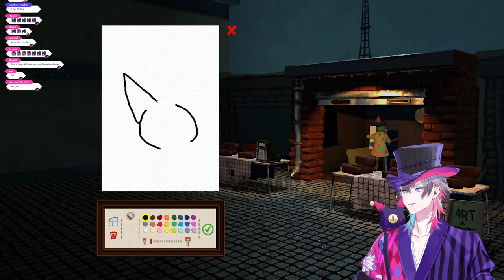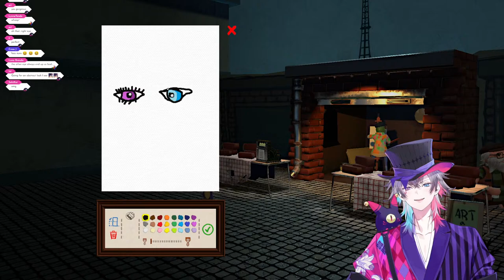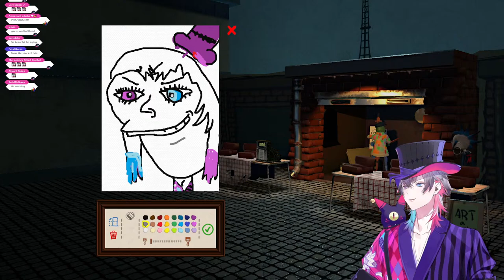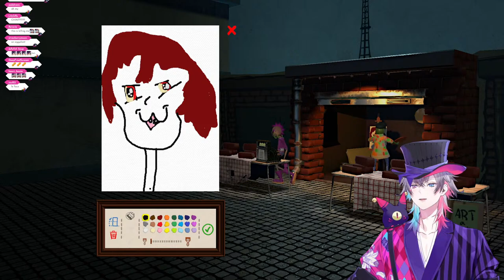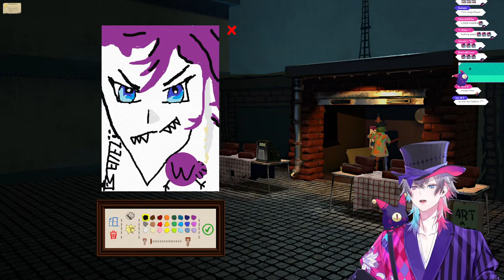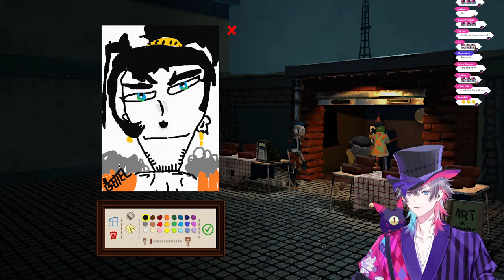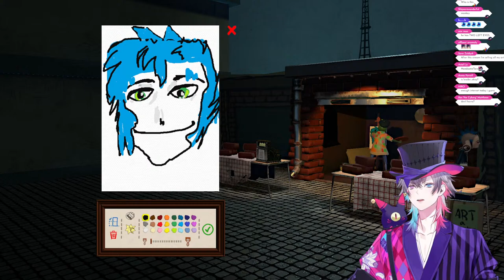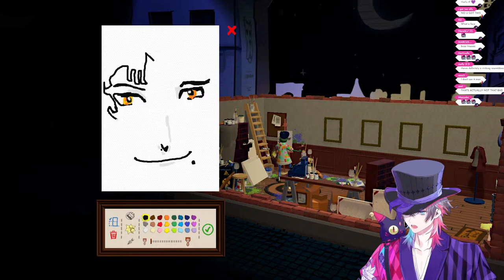[Passpartout] BEAR WITNESS TO THE ART GOD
...I have not drawn since I was 10

Art by: @PUNPUNWAN_09

This game is being streamed and monetized after confirming with ® Flamebait AB 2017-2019.

🔅Banzoin Hakka / 万象院ハッカ🔅
🏹Josuiji Shinri / 定水寺シンリ🏹

🎇Regis Altare / リージス・アルテア 🎇
🧤 Magni Dezmond / マグニ・デズモンド🧤
⛓️Axel Syrios / アクセル・シリオス⛓️
📗Noir Vesper / ノワール・ヴェスパー📗

If you scrolled down this far, art.